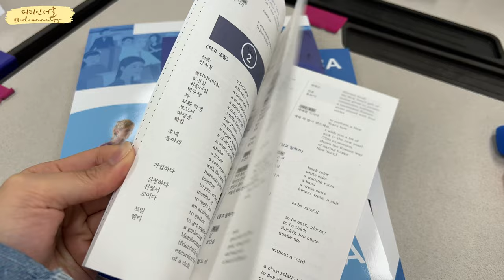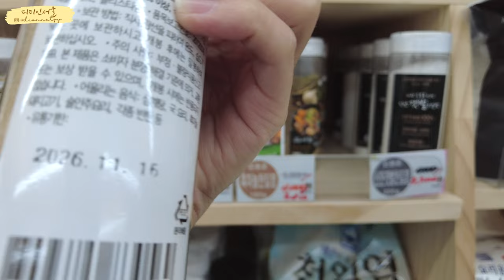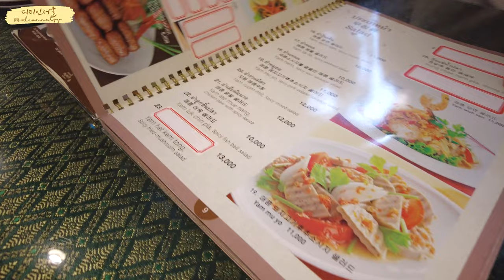🇰🇷 LIFE IN SEOUL VLOG: First few weeks in Sogang University KLEC! 📘 | DTinSeoul 🇰🇷 | Dionne. T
✨ LOCATION

📍 Sogang University 서강대

📍Daiso 다이소
Transportation: Sinchon Station
Address: Seoul, Mapo-gu, Nogosan-dong, Sinchon-ro, 90 신촌역

📍Oasis Market 오아시스마켓
Transportation: Sinchon Station
Address: 서울특별시 서대문구 신촌로 75(창천로) 1층

📍Amazing Nongkhai 어메이징농카이
Transportation: Hongik University Station
Address: Seoul, Mapo-gu, Donggyo-ro, 156-11 1 층
Hours: 11 : 00 - 15 : 30, 17 : 00 - 19 : 50

✨ VIDEO INFO

- 📷: Sony A7C ; FE 28-60mm F4-5.6 / DJI Pocket 2 / Iphone 13 Pro
- ✂️: Adobe Premiere Pro / Canva / Adobe Photoshop